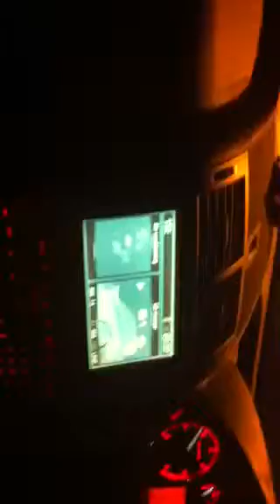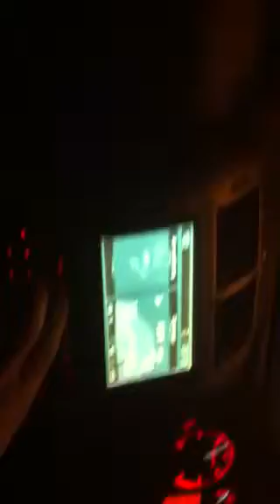Cosa Nostra radio deejay on d way too hell